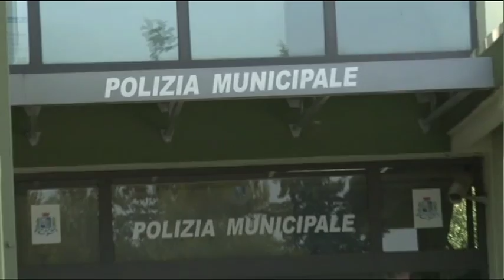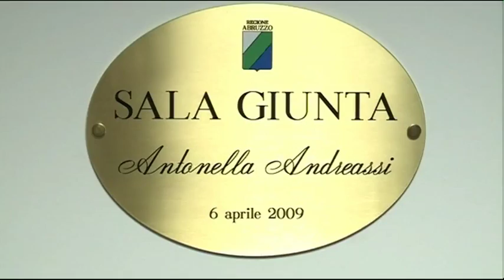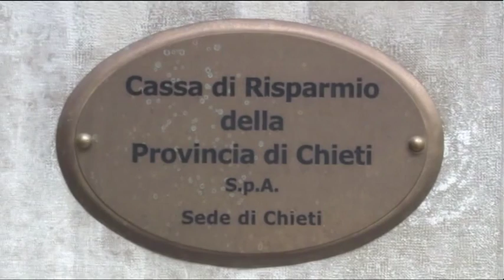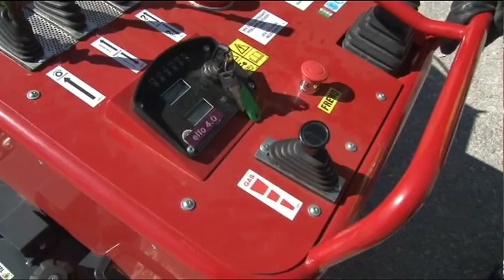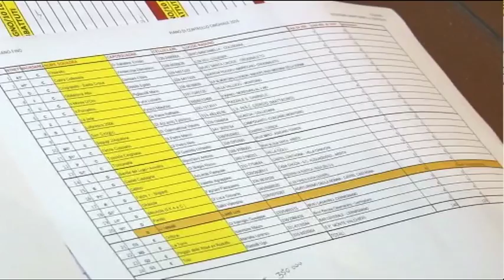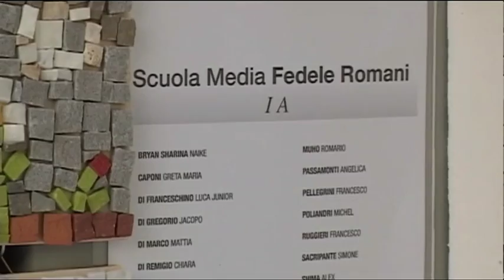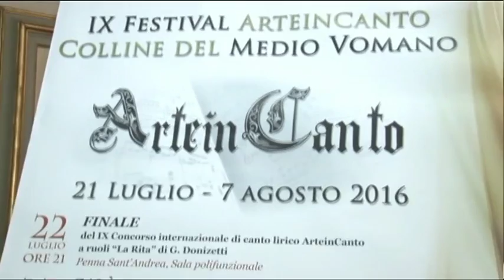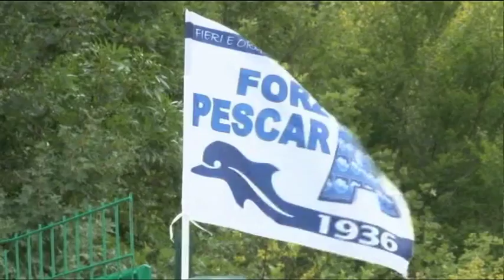TgSei Edizione delle 19 Mercoledi 20 luglio 2016